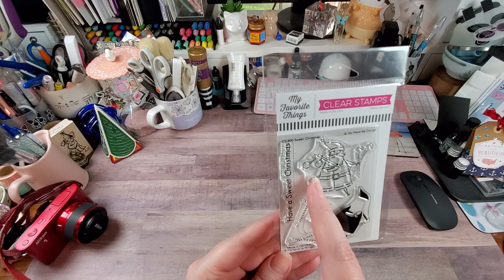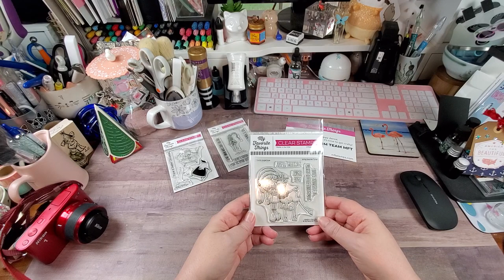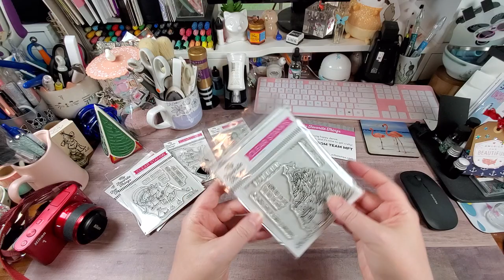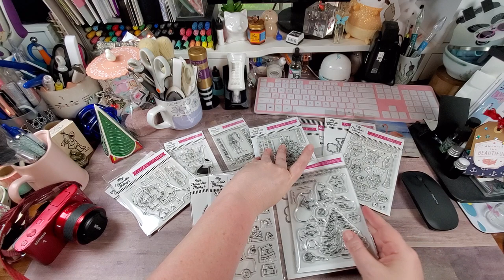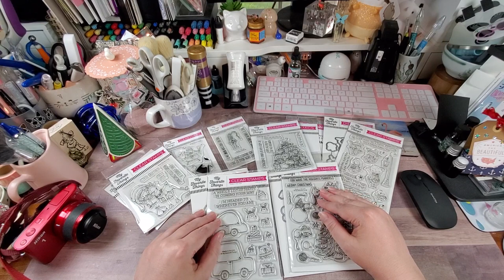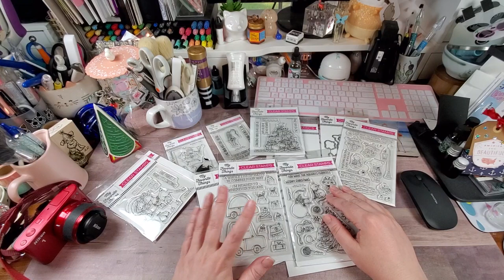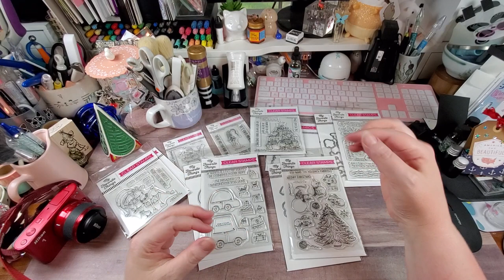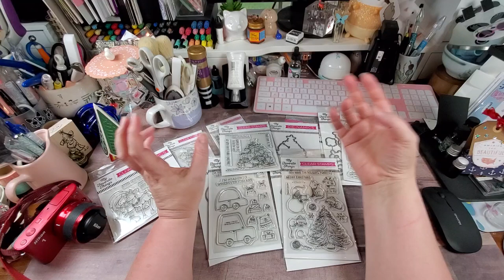MFT (My Favorite Things) Release- September 11, 2021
Hey Y'all... So, I have a new MFT Haul to share with y'all today. MFT just had a new release and the cuteness is hard to contain. I hope you enjoy my finds.

On to a topic very CLOSE to my heart. Those who know me, know I am a huge supporter of the South Texas Persian Rescue. I have been fostering for them for many, many years... I have taken a break due to my son's cat who has a pretty nasty attitude.. But, we have a new foster in the house... Gene will be making an appearance in the near future. But, don't get attached to him.. He is already spoken for. BUT, I did want to talk about the STPR and how wonderful they are. I am including their details below if you want to check them out or possibly donate to help save another fur baby's life. You can also set them as your charity of choice on Amazon. At no additional cost to you, a portion of your purchases are donated to this wonderful group.

South Texas Persian Rescue: Please, let them know I sent them your way.

AMAZON Influencer Store Front:

HotFix Rhinestone Setter Bundle:

Blending Brush Collection:

Paper fashion Watercolor pallet:

2pk- Lawn Fawn Stamp Shammy:

Marietta Magnetic Sheets 8.5x11 (25 pk):

Clear Storage Pockets for dies and stamps (100 pk):

Kokuyo Tape Runner Long:

Kokuyo Tape Runner Refills(5 pk):

WeRMemoryKeepers Score Board:

WeRMemoryKeepers Mini Guillotine Trimmer:

Teflon Bone Folder:

Tim Holtz Glass Media Mat:

Linco Table Top Video Lighting:

Happy Crafting….

Address:
Rochelle Crawford
The Delightful Crafter
17460 I-35 N Ste 430-391